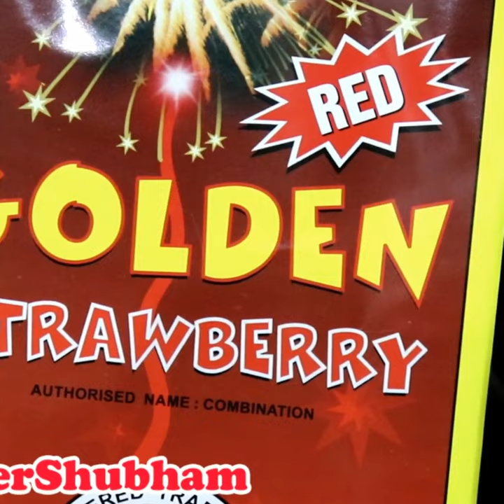Golden Strawberry Skyshot Cock Brand